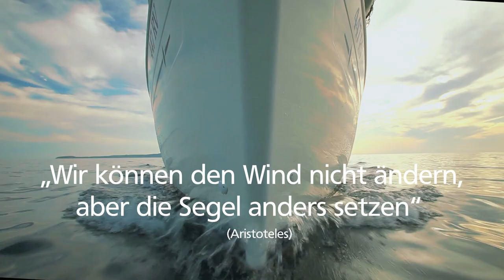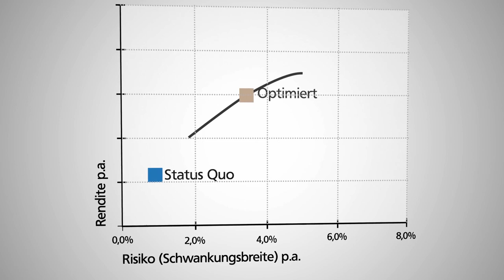Private Banking der Volksbank Pforzheim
Lernen Sie mehr über die strategische Vermögensplanung der Volksbank Pforzheim. Wir beraten Sie dabei wie Sie Ihr Vermögen vermehren können, hohe Renditen erzielen und das Risiko dabei richtig einschätzen.
Lassen Sie sich von uns beraten.

Volksbank Pforzheim
Private Banking